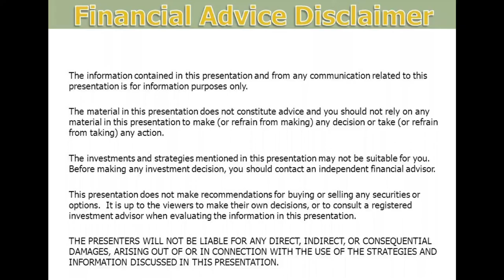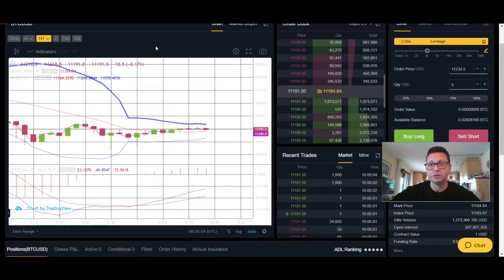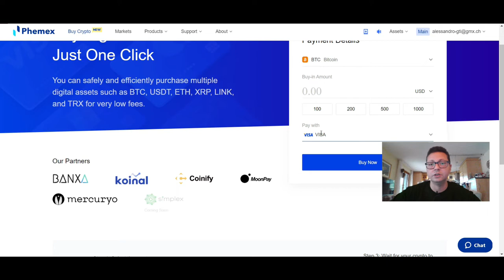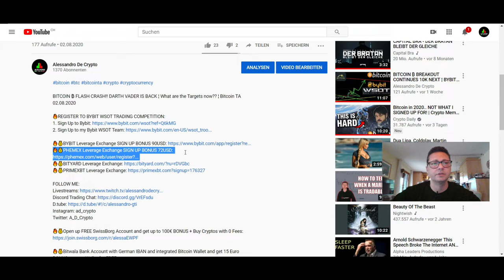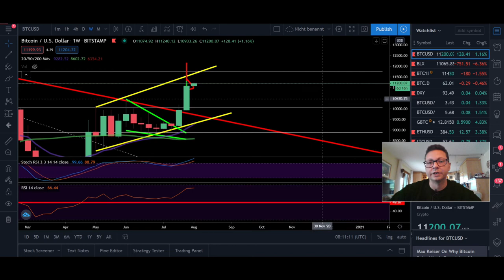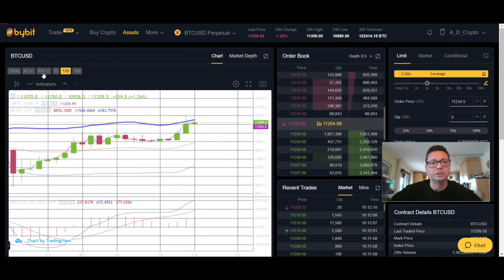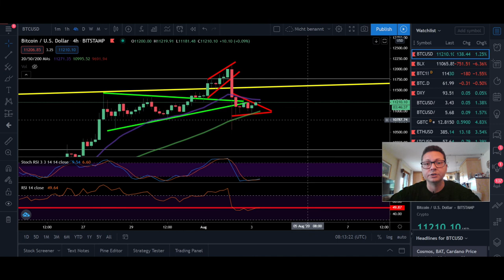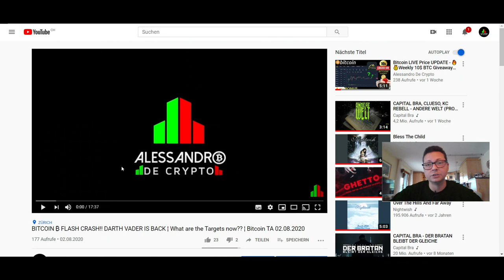BITCOIN ₿ & Ethereum gearing up for next move ¦ Bitcoin Technical Analysis 03.08.2020